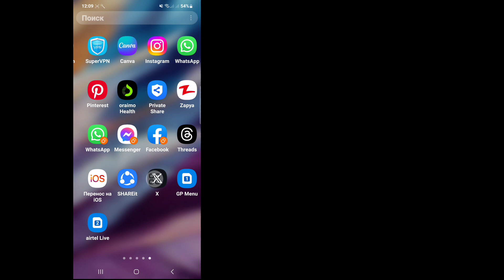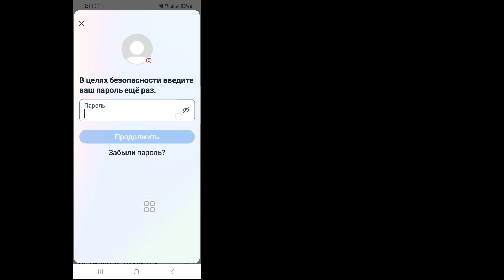Как удалить аккаунт в Инстаграм навсегда через телефон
Если вы ищете видео о том, как удалить учетную запись Instagram навсегда, вот оно!
В этом видео я покажу вам как удалить новое обновление аккаунта Инстаграм 2023.

как удалить аккаунт инстаграм навсегда без пароля и электронной почты

🔑 Отказ от ответственности:
Данное видео предназначено только для образовательных целей. Мы не одобряем и не поддерживаем любые несанкционированные попытки доступа к учетным записям или паролям. Всегда соблюдайте этическое поведение и уважайте частную жизнь других людей при общении в сети.

удалить аккаунт в инстаграме навсегда instagram удалить аккаунт в инстаграме удалить аккаунт в инстаграме